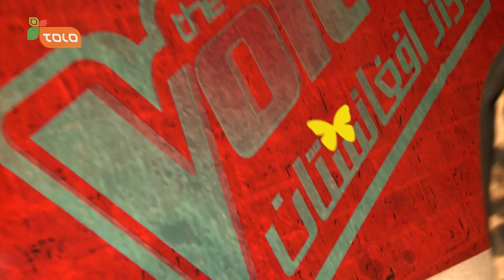The Voice of Afghanistan: VReporter - Ep.17 / آواز افغانستان: قاصدک - قسمت ۱۷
در این بخش ګفت و شنود دو هنر جو آرین و رقیبش را خواهید شنید
In this part you can watch Arian and his Competitor

در این بخشِ آواز آنلین افغانستان، گفت و شنود دو هنرجو؛ آرین و رقیبش را خواهید شنید که در مورد به راه‌یابی شان در مرحله یک قدم تا قهرمانی، آرای مردمی و برنده بودنِ تیم شان می‌ گویند.

د افغانستان د آنلاین غږ په دې برخه کې به، د دوو هنرپالو؛ آرین او د هغه سیال خبرې اترې واورئ چې د یو ګام تر اتلولۍ پړاو، د خلکو رایو او د خپل ټیم د بریالیتوب په اړه خبرې کوي.

In this on-line segment of “the Voice of Afghanistan”you can watchtwo participants’ talks, Arian and his competitor about how theystepped into live performance stage, public votes, and their team’s winning likelihood.